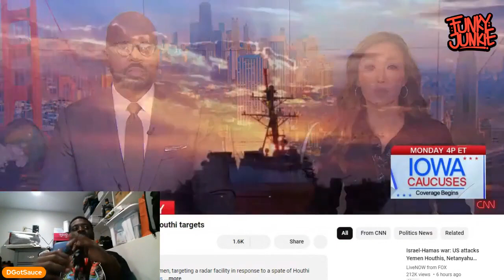US Attacks Houthi's And They Plan On Retaliating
IF YOU LIKE WHAT YOU SAW PRESS THAT LIKE BUTTON AND GIVE ME A SUB TOO!

MERCH PAGE:

MERCH SITE: Funkyjunkieco.com

COP YOURSELF SOMETHING NICEEEE!